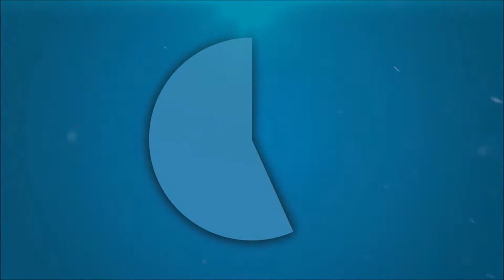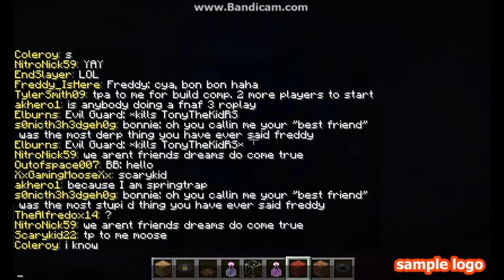Minecraft PC lets play- AnnoyingOrange server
Hey guys im gonna be playing orangecraft.
Server IP: mc.orangecraft.net
Media:
-Special guest MC username;
Scarykid22